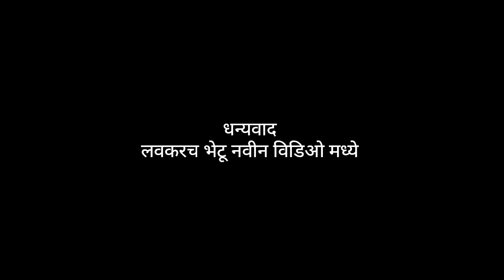धुमाळवाडी धबधबा | Dhumalwadi Waterfall | vlog | Aniket Kanse and Team.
नमस्कार मंडळी तर ह्या विडिओ मध्ये थोडा वेगळा प्रयत्न केलाय विडिओ आवडला तर नक्की तुमच्या मित्रांना, घरच्यांना share करा ❤️
धन्यवाद,
आणि काही चुकलं असेल तर माफी 🙏
अनिकेत कणसे आणि टीम.
अजून माहितीसाठी मला इंस्टाग्राम वर follow करा